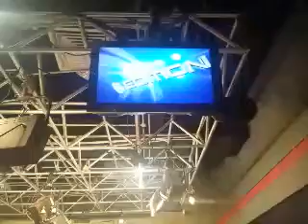Kidzania 2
Kuala Lumpur